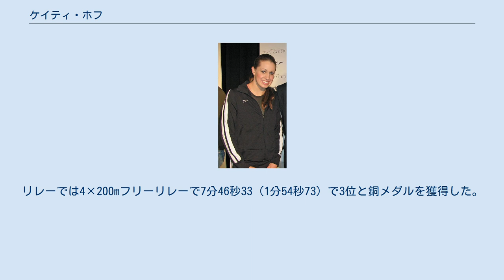ケイティ・ホフ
ケイティ・ホフ（Katie Hoff、1989年6月3日 - ）はアメリカ合衆国の競泳選手。
 200m自由形では1分59秒36で9位だったが、200m個人メドレー2分10秒41、400m個人メドレー4分36秒07で共に大会記録で1位となった。
 リレーでは4×200mフリーリレー7分53秒70（1分58秒50）の大会記録で1位となった。
 自由形は200m自由形1分57秒09、400m自由形4分05秒65と共に惜しくも4位だったが、個人メドレーでは200m個人メドレー2分10秒13と大会記録で1位、400m個人メドレー4分32秒89と世界新で1位となった。
 リレーでは4×200mフリーリレー7分50秒09（1分56秒98）の世界新で1位となった。
 200m自由形は1分55秒78で惜しくも4位だったが、400m自由形では4分03秒29で2位とオリンピックではじめてメダルを獲得、800m自由形では8分27秒78で11位となった。
 200m個人メドレーは2分10秒68で惜しくも4位だったが、400m個人メドレーでは4分31秒71で3位と銅メダルを獲得した。
リレーでは4×200mフリーリレーで7分46秒33（1分54秒73）で3位と銅メダルを獲得した。